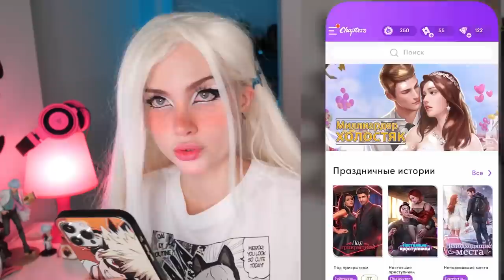История о том как я соблазнила учителя *Chapters*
я заведу летсплей канал елси будет 150.000 лайков но их не будет поэтому у меня всё